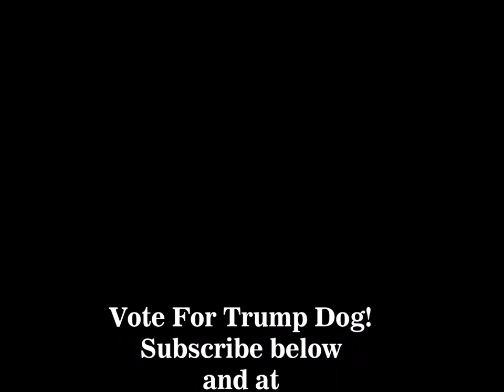Trump Dog's Hairy Message!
This parody of Trump Dog is an important message about his hairstyle. Since it is all everyone talks about, he tries to explain something about it.